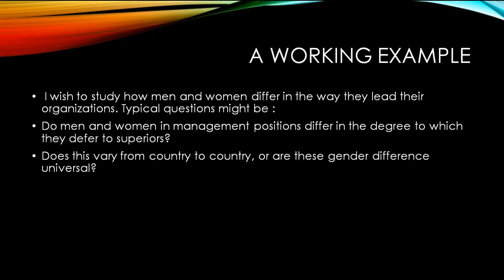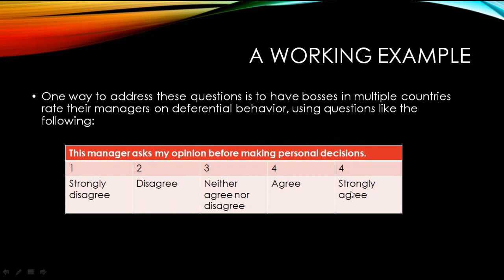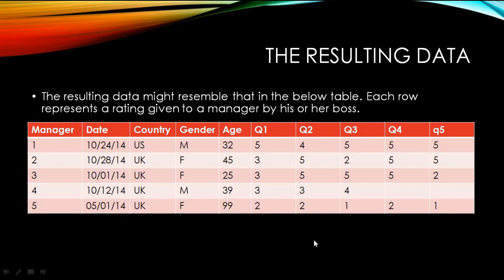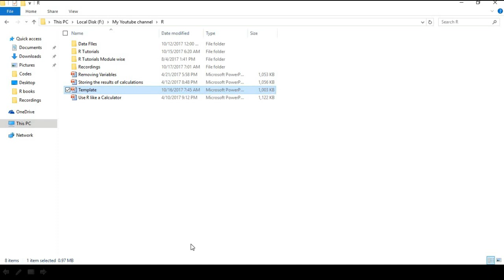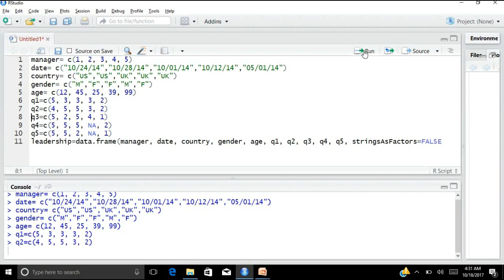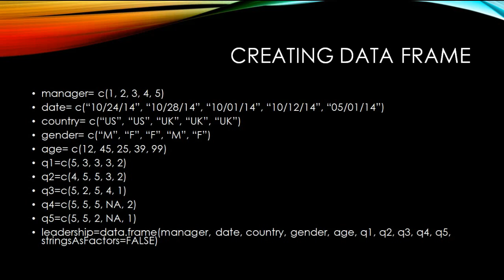Ceating Data Frames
This is the first lecture of the series Basic Data Management with R. In this video, we learn to create some simple numeric and character vectors, do some basic troubleshooting with some errors that you encounter while creating some character vectors and finally we will learn to create a data frame.